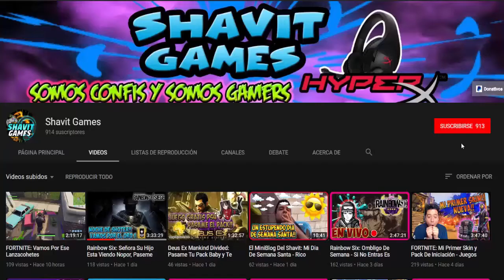BATTLEFIELD 1 Incursiones Rankeds: Me Asignan Mi Rango - Ultima Partida y Me Dan Este Rango!!?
Shavit Games